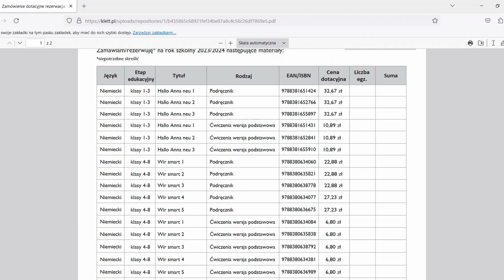Złóż zamówienie dotacyjne!